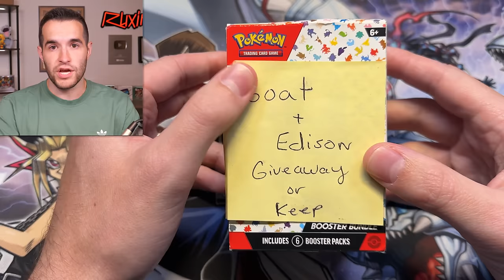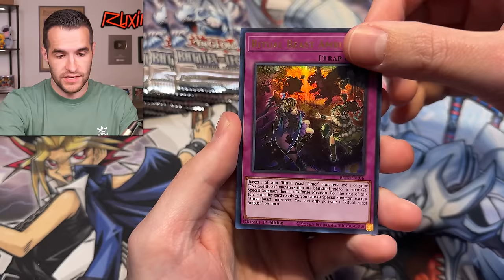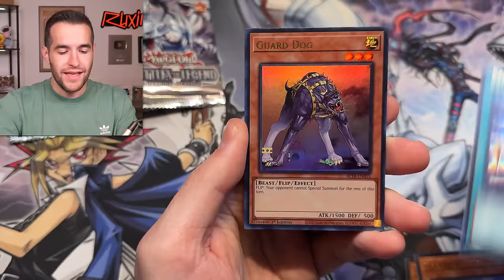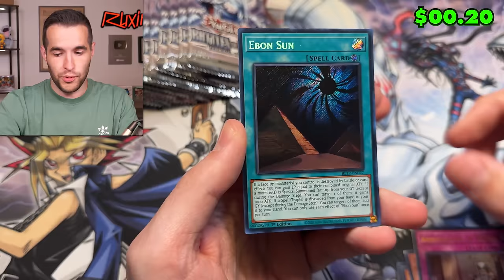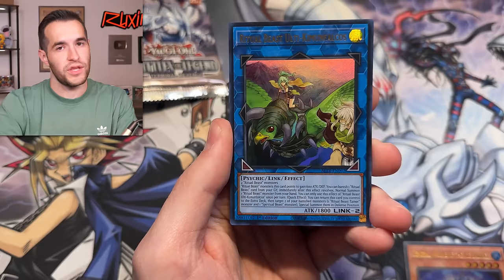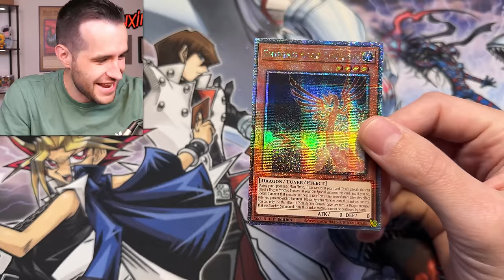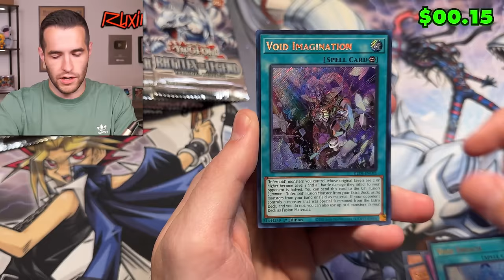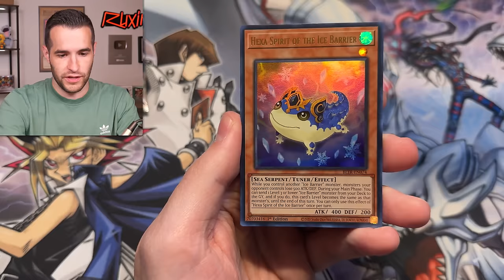The Ultimate Goal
RUXIN2023

➤TCGPlayer Link!